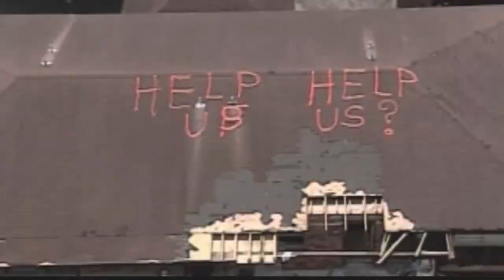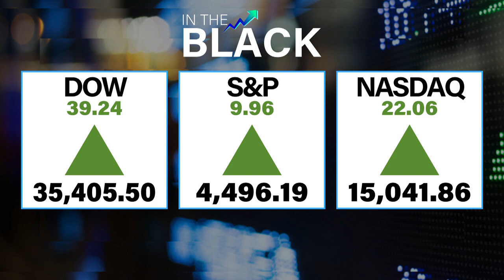Week ending August 27 2021